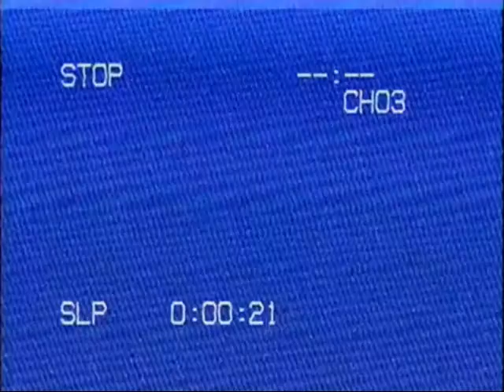Peste Noire - Le Rat De Ville Et Le Rat Des Champs (Subitulado Al Español)